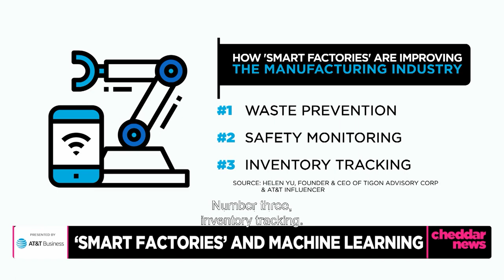Manufacturing's Digital Revolution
Talking to Alicia Nieves at Cheddar News about Manufacturing. Shared my POV on how manufacturing benefits from digital revolution and the seismic impact of 5G and IoT on manufacturing growth.